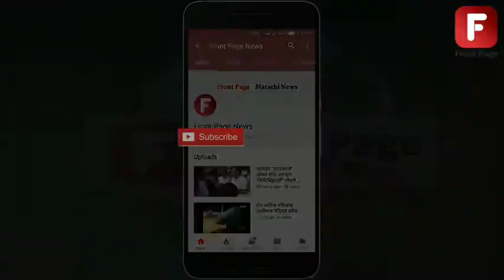मराठ्यांच्या राजधानीतला सीमोल्लंघन सोहळा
सातारा :मराठ्यांची राजधानी असलेल्या सातारच्या जलमंदिर पॅलेस येथे विजयादशमी सीमोल्लंघन सोहळा उत्साहपूर्ण वातावरणात व अलोट गर्दीत पार पडला. प्रारंभी राजघराण्यातील मान्यवरांच्या उपस्थितीत जलमंदिर पॅलेस येथे श्री.छ. उदयनराजे भोसले यांच्या हस्ते श्री भवानी तलवारीचे पूजन करण्यात आले.

जलमंदिर येथे भवानी तलवारीचे पूजन झाल्यानंतर सायंकाळी 5 वाजता शाही मिरवणुकीला सुरूवात झाली. मिरवणुकीच्या अग्रभागी हलगी वाद्य पथक होते. टेम्पोमध्ये आकर्षक व विविधरंगी फुलांनी सजवलेल्या पालखीमध्ये श्री भवानी तलवार ठेवण्यात आली होती. पालखीच्या पुढे सनई-चौघडा वाजत होता. पोवई नाका येथे शाही तलवारीचे पूजन उदयनराजे भोसले यांच्या हस्ते झाले.